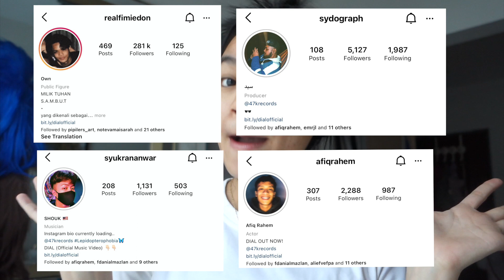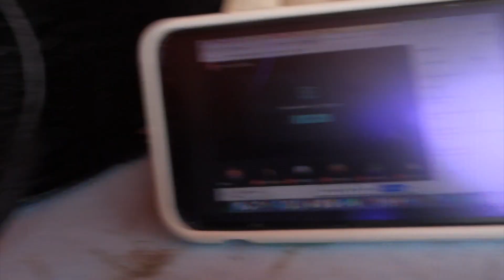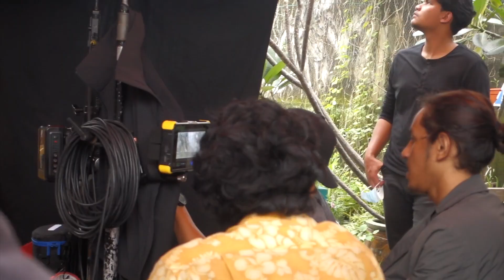what really went behind the scenes of DIAL 😳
one very late vlog..so sorry ): been busy with assignments and pandemic just don't work for me anymore lol. Anyways, thank you all for watching this it truly means a lot, I had to vlog this! my first ever MV shoot and everyone was super super super nice and amazing 🥺 aaaa plsss don't forget to watch the actual MV hehee